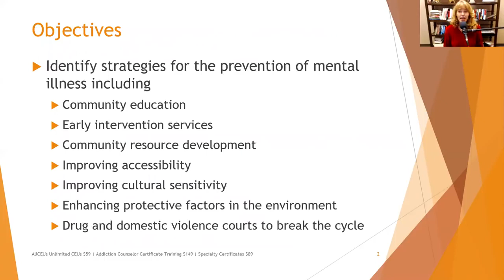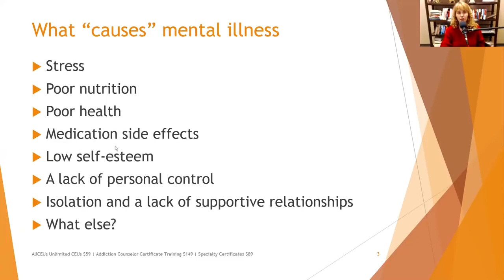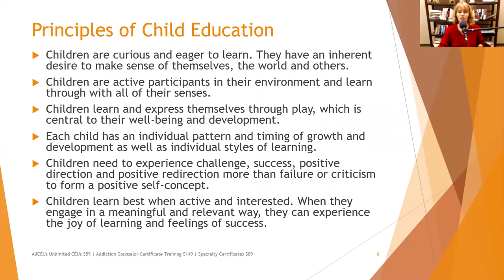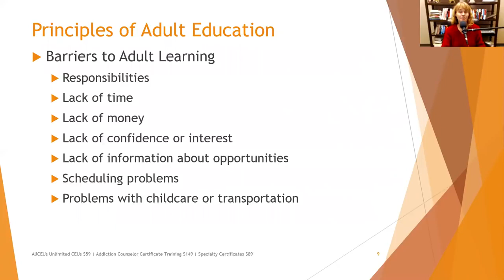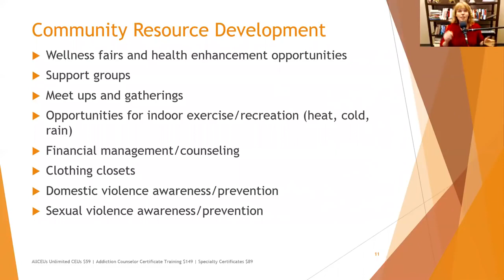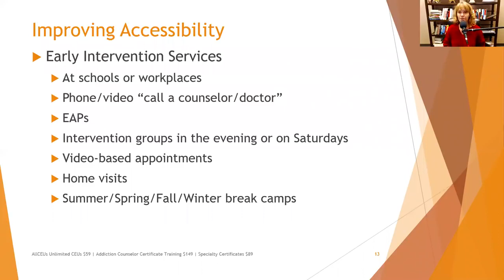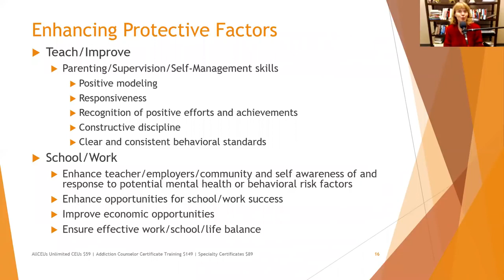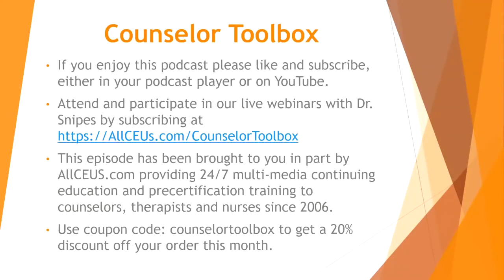PREVENT yourself from illness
HEALTH VLOGS

VIDEOS

TIKTOK

VIDEOS

TIKTOK

CLASSIFIED ADS

FOR FUN

FUNNY VIDEOS

FUNNY TIKTOK

AMASING VIDEOS

AMASING TIKTOK

BEST NATURE

DISASTER SCENES

BEST MUSIC!

HOT MEN!

HOT TIKTOK

HOT WOMEN